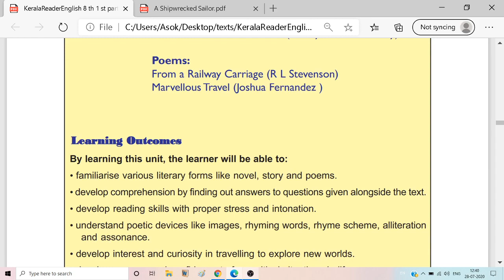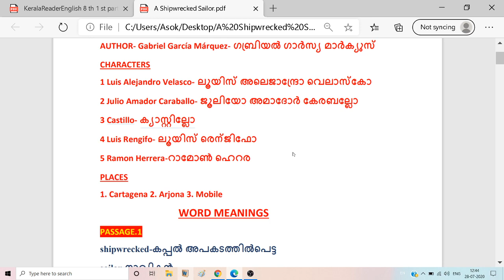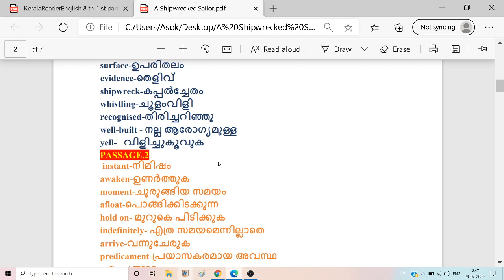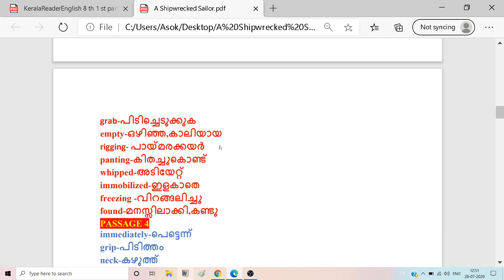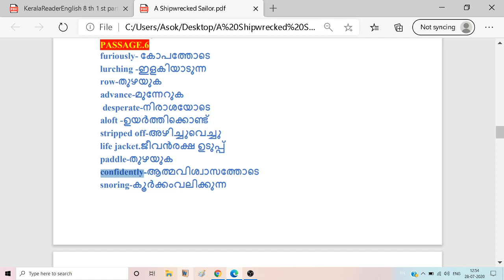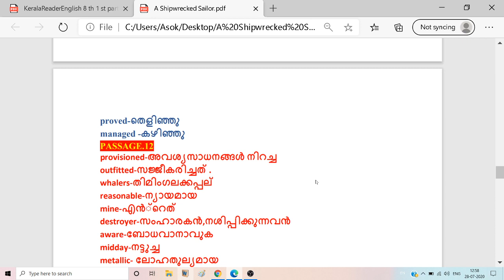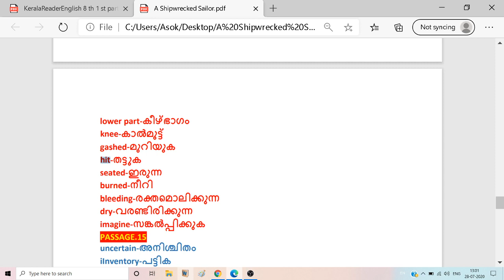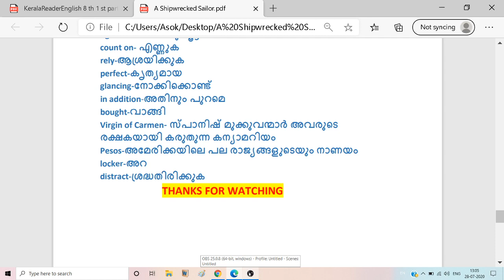TEXT BOOK STUDY A SHIPWRECKED SAILOR WORDS AND PRONUNCIATION KERALA SYLLABUS STANDARD 8